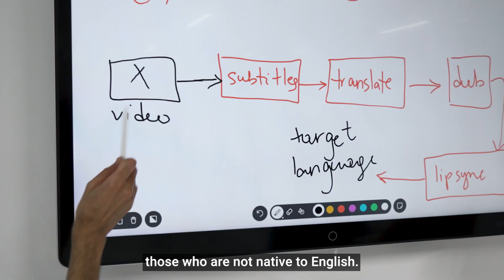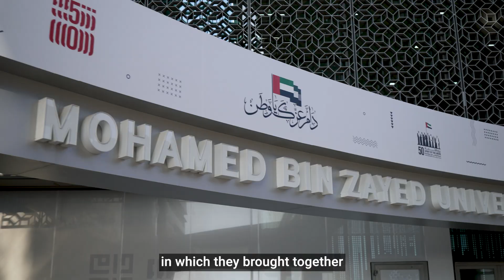I see what you’re saying: the Abu Dhabi AI researchers making video dubbing sync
How a team of graduate students at the Mohamed Bin Zayed University of Artificial Intelligence are working to overcome the limitations of audio-visual dubbing technologies.

Videography: Evamotion

Producer: Rama Naser

Students: Akbobek Abilkaiyrkyzy, Gokul Karthik Kumar, Ahmed Said Mohamed Al Mahrooqi